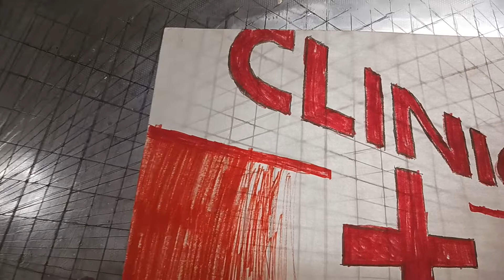Life Hack: THREE-POINT PERSPECTIVE Translucent Tracing Grid!